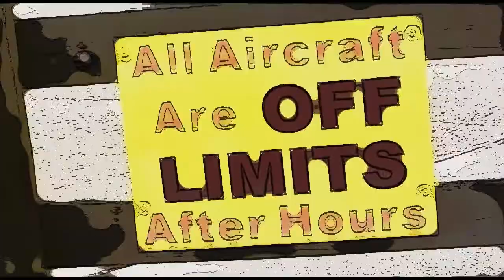Mariah Shipton 08 25 18